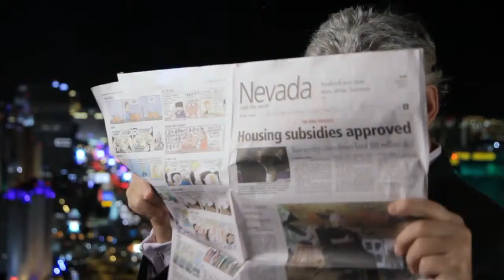"It's My RJ"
Produced my 10-e Media, shot & edited by Alley Zoom Productions.  This spot was a test spot that never aired.